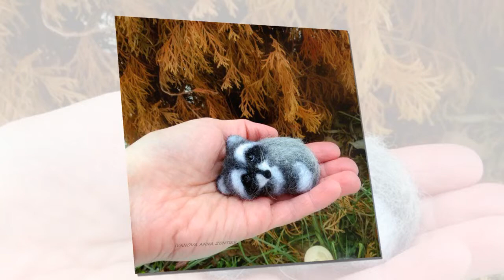Игрушки в технике сухого валяния Иванова Анна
Иванова Анна делает уникальные очаровательные игрушки в технике сухого валяния. Смотрите сами...